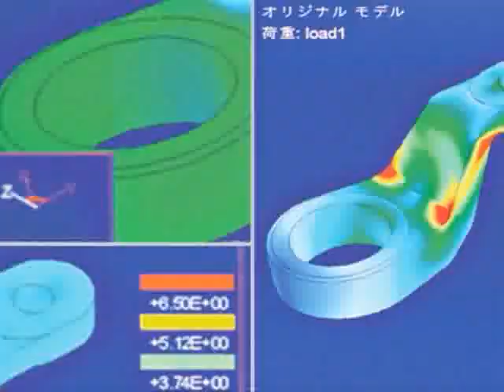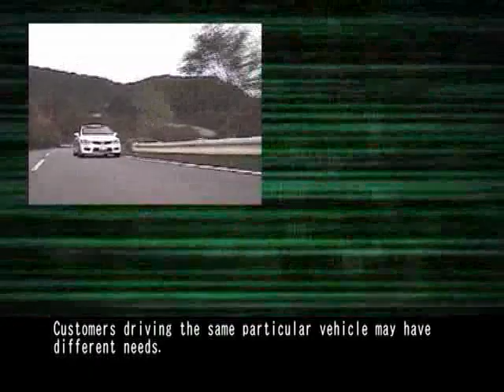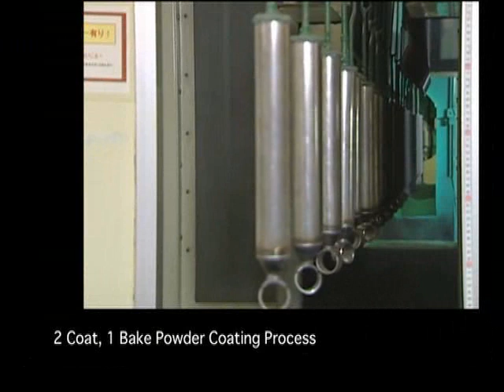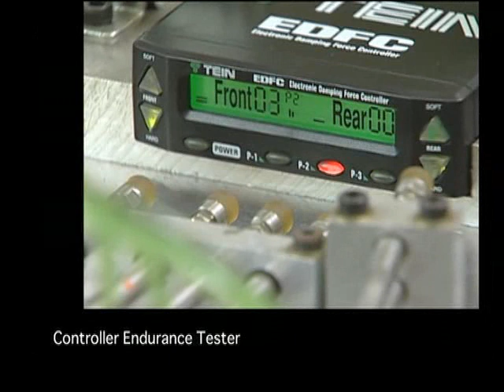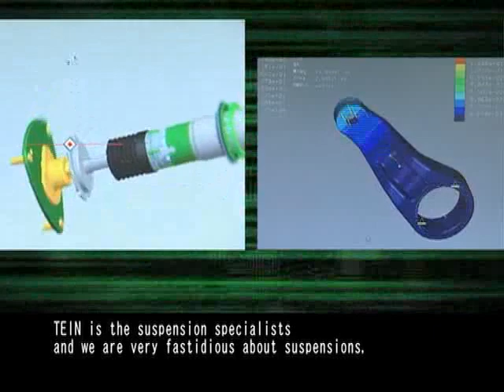TEIN Promotional Video Part 2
This is part 2 of the official TEIN Promotional Video.